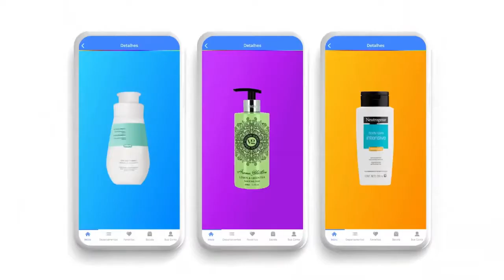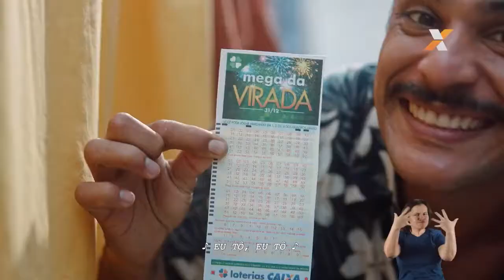Jornal André Amorim - 7 e 8/12/2020